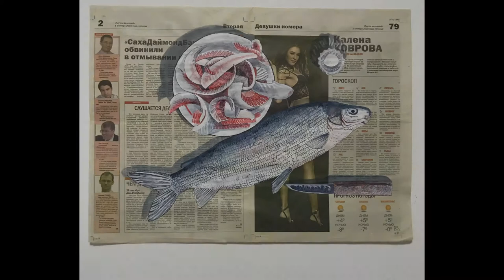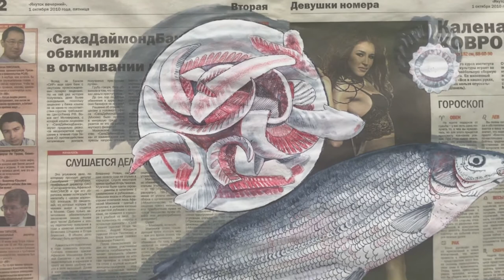Golden Time Distant Festival | 20 Season | Vasily Kamshilin | GT20-2881-7842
Имя участника или коллектив: Vasily Kamshilin

Страна: Russia

Название конкурсной работы: «Чир и строганина»

Материал исполнения: Газета, тушь, белила, сангина

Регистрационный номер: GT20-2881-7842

Номинация: Графика

20 Season

Участие в других конкурсах и фестивалях / творческие достижения: Камшилин Василий Геннадьевич
Художник-график, педагог.
2007 г окончил Краснодарское художественное училище.
2013 г окончил МГАХИ им Сурикова В. И.
Отделение станковой графики.
Проживает и работает в городе Якутск
Руководитель Арт-студии «Графика»
Преподаватель в ДШИИ им. Ким Л.А.
Участник различных выставочных проектов в Москве, Якутске и других регионах России.
Призёр международных конкурсов.